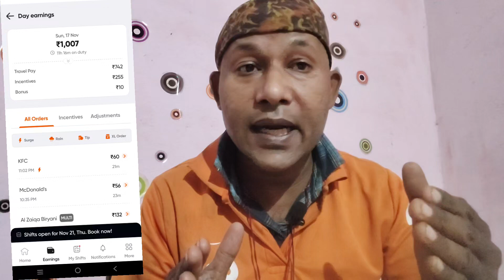Swiggy Full Day Earning | Swiggy One Day Earning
Swiggy Delivery Boy One Day Earning | Swiggy One Day Earning
Hello Friends AAP Sabka Swagat hai mere youtube channel me,
Video Topics..
Swiggy delivery Boy One Day Earning
Swiggy first day earning
My first day earning is swiggy
Swiggy mein pahle din ki kamai
Swiggy how much earn first day